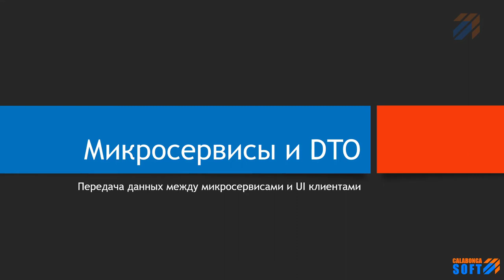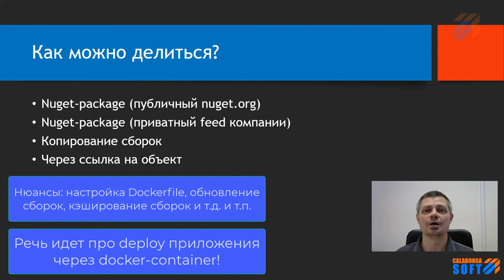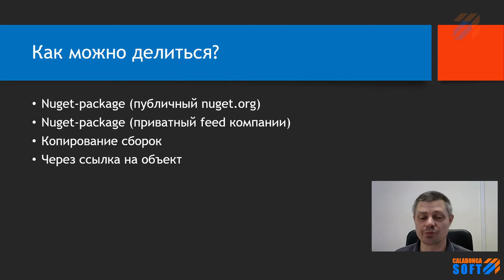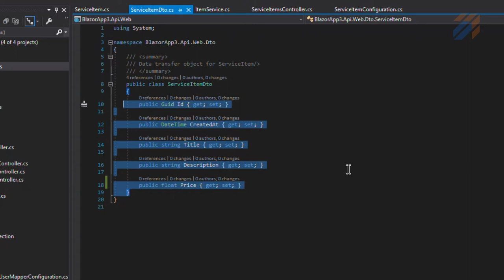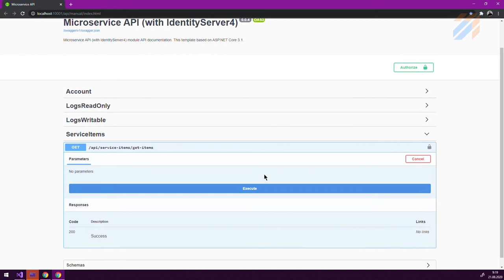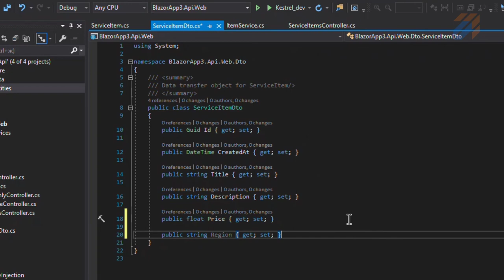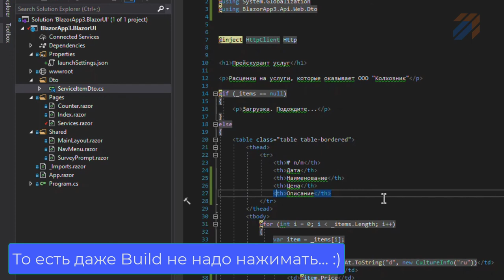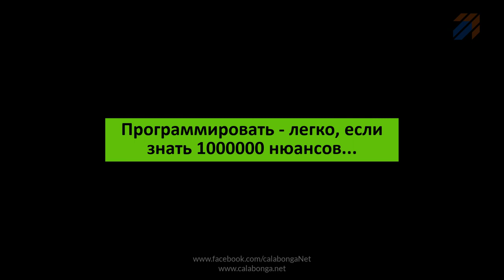Микросервисы и DTO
В этом видео покажу как можно делиться объектами DTO или ViewModel'ами между микросервисами. Столкнулся с проблемой при создании Dockerfile для приложения, где есть два сервиса (оба строгой типизации), между которыми надо передавать данные. Общая сборка в публичном nuget.org меня не устраивала. Приватного nuget-сервиса у меня нет. Просто сборку таскать по проектам - не хочу!

Нашел, решиние и хочу с вами поделиться.

00:00 Немного о вариантах
04:40 Пример решения